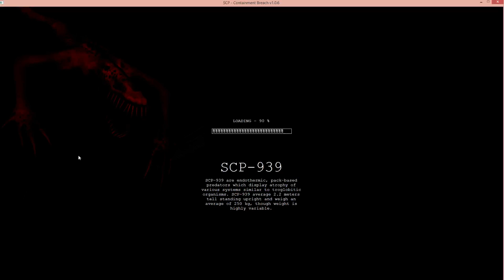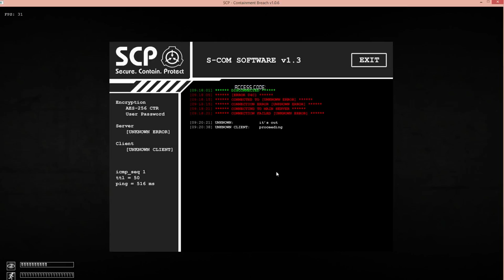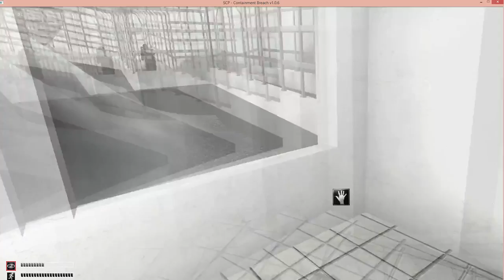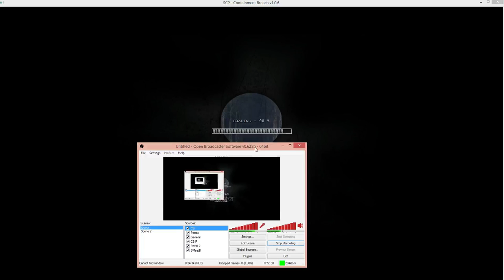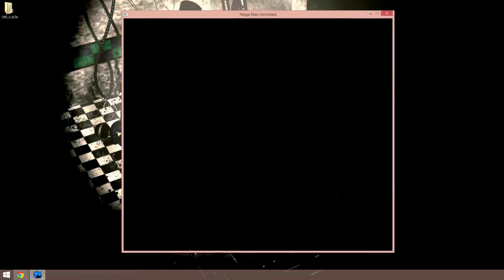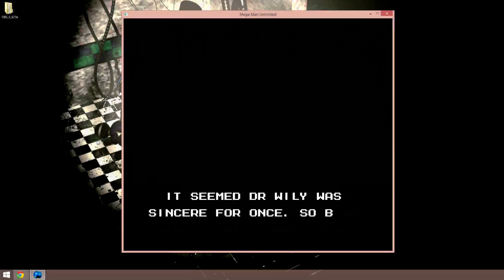SCP: Containment Breach All Achievements (Part 2) I'VE FINALLY DONE IT!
I am free! For those of you who don't know, I am obsessed with this game. I've been playing it non-stop ever since Version 0.3.1! That was YEARS ago! I have played it so much that I've practically memorized more than half of its coding (Hooray for photographic memory)! I love this game so much, and I swore that I would one day complete it. After taking a several month long break, I have returned, and I have finally done what so many others have tried and failed (Looking at you, Eric)! I promised myself that when I did this, I would walk away from my unhealthy addiction for good, but I just can't do that until I beat this game on Keter and show you guys, so expect that to happen sometime after my next LP, Mega Man Unlimited, my personal favorite from the Classic Series!
P.S.- Still trying to beat Golden Freddy Mode and Aggressive Nightmare Mode. I am determined, and I won't stop trying until I get them. I've made it to 5 AM on Golden Freddy once, but Toy Bonnie killed me. I made it to 5 AM on Aggressive Nightmare Mode twice, but Springtrap went through Camera 15 both times.